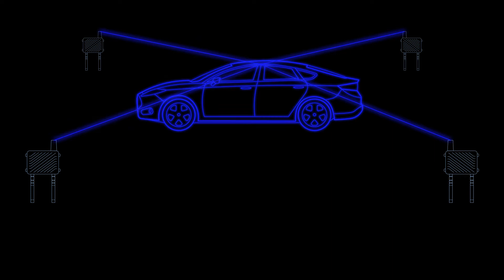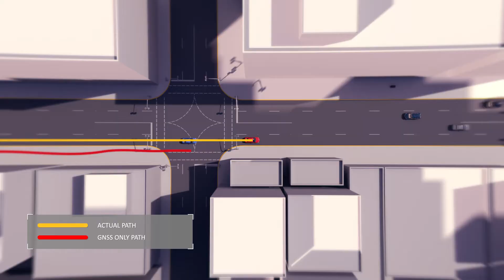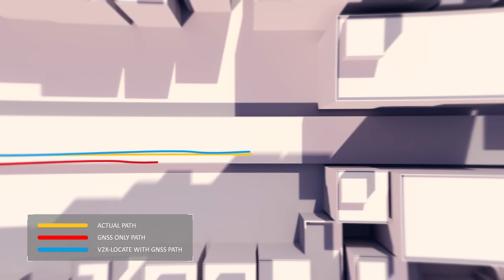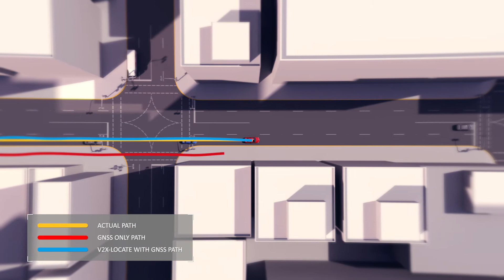Cohda V2X-Locate – Solving Connectivity Challenges in Urban Canyons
V2X-Locate makes it possible for a connected intelligent transport system to work in ALL road transport environments, even where GNSS technology is challenged.   Cohda’s V2X-Locate breakthrough positioning software achieves sub-metre positioning accuracy 95% of the time everywhere (indoors, outdoors, underground) in real time.